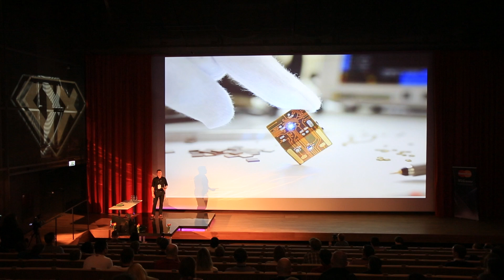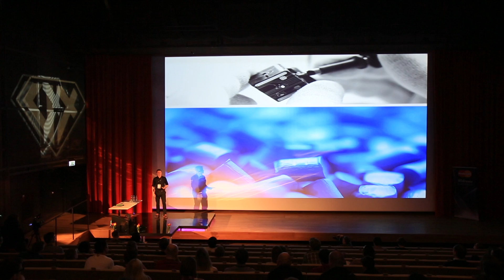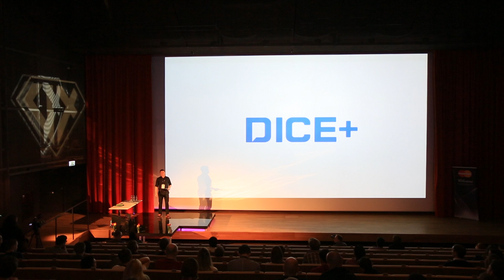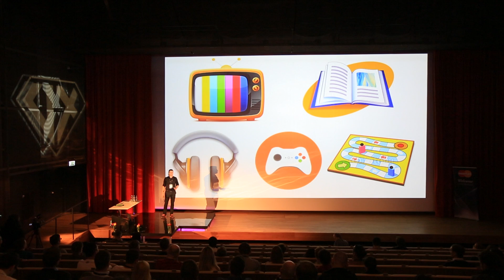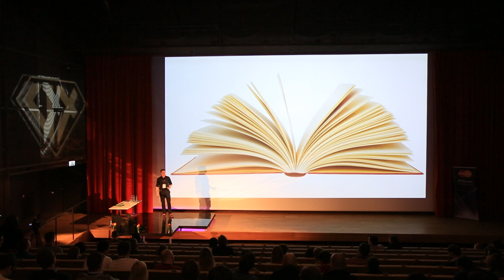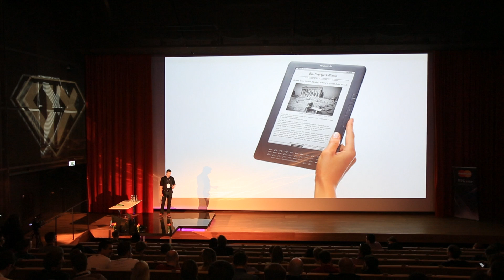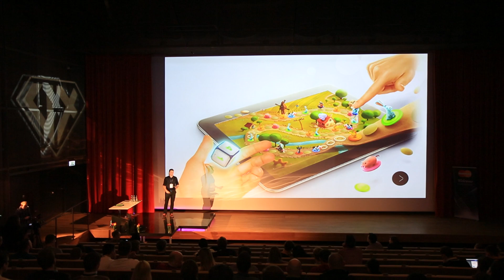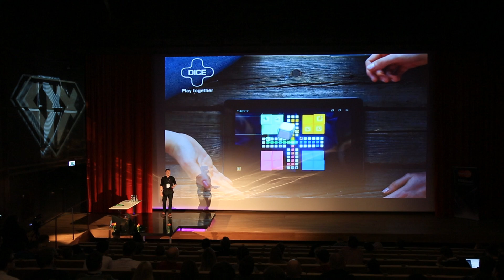UX Poland 2014 - Krzysztof Papliński: The Evolution of evolution of DICE+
DICE+ concept was conceived as a natural next step on the road to the digitalisation that already saw all traditional forms of entertainment turned into apps -- that is all apart from board games. But what D+ actually brought to the table - or should we say tablet - is much much more.